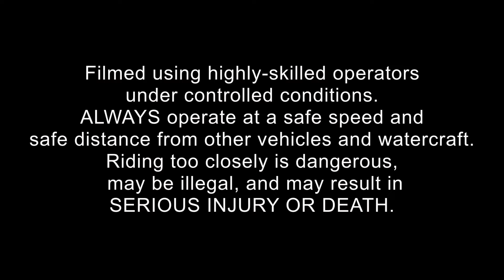Gibbs Quadski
The world's first high-speed sports amphibian -- the GIBBS Quadski -- will be making its debut at the 2013 North American International Auto Show in Detroit.